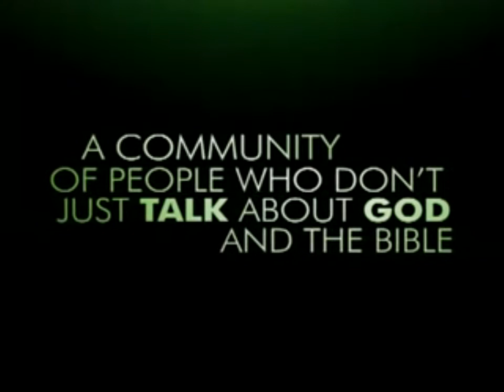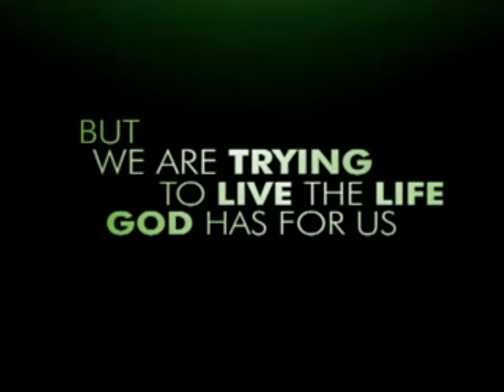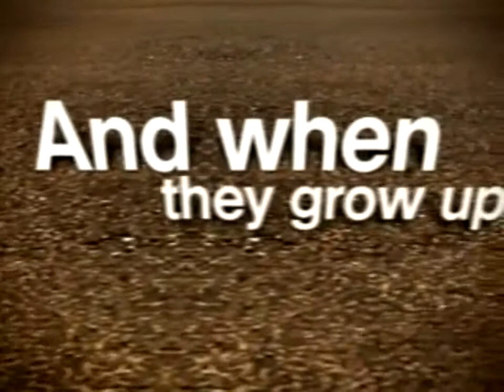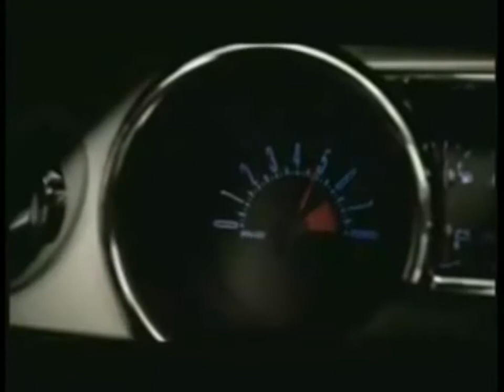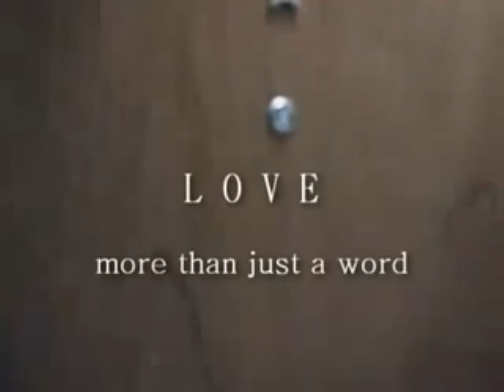River of Praise church news 5 September 2010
River of Praise News 5 September 2010